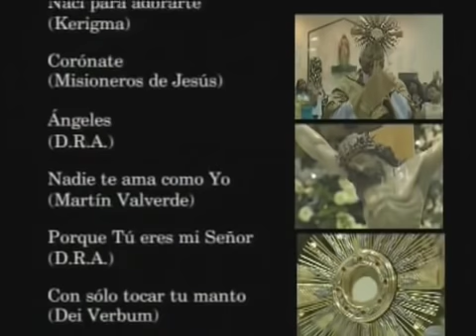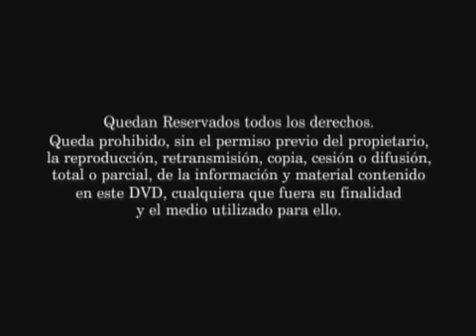HORA SANTA - PADRE MARTIN AVALOS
Hora Santa - Producida por canal 57
Recuerdos